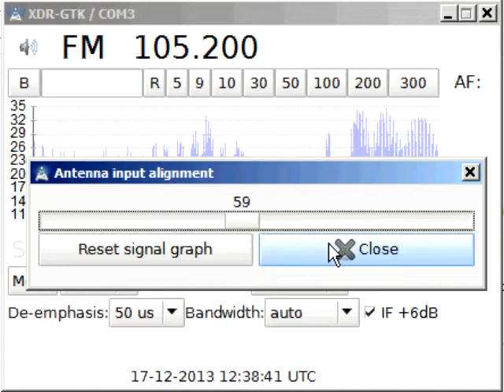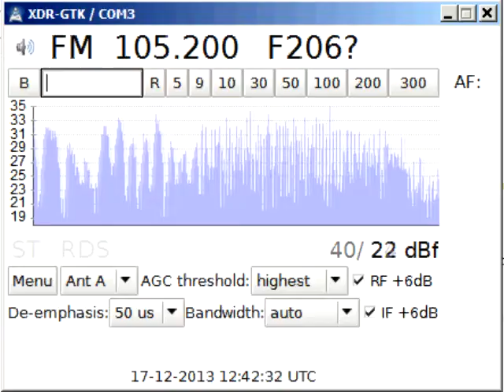105 2 France Info, 1245 17 12 13 (JF)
First experiences with the Konrad XDR-F1HD modification. Showing aircraft scatter on France Info from Lille on 105.2 at 1245, 17-12-13. Lille is 343 km from Skegness.